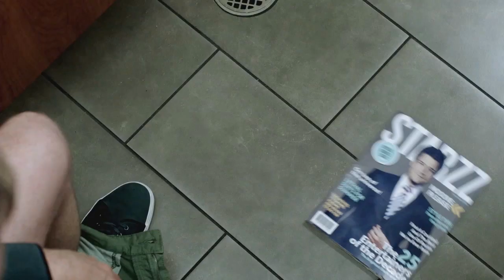Nerd HQ 2015: A Conversation With Con Man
Alan Tudyk, Nathan Fillion, Nolan North, Michael Trucco, Alison Haislip, PJ Haarsma, Tricia Helfer

Moderated by Zachary Levi

NerdHQ | July 9-12, 2015 | San Diego New Children's Museum

Con Man joins fans at Nerd HQ’s ‘Conversations for a Cause’ for an intimate, “no-holds-barred” Q&A panel moderated by everybody’s favourite nerd, Zachary Levi.

Do you like the T-shirts, hats and other nerd-wear worn by Zac and our ‘Conversations for a Cause’ guests?
Good news! You can get your very own Nerd Machine gear and official Nerd HQ merchandise at The Nerd Machine Store, check it out right

About Conversations for a Cause:
Nerd HQ wouldn’t be the same without our ‘Conversations for a Cause’ Panels. Each year, we work hard to bring you the most entertaining personalities in the most intimate settings possible, giving you the opportunity to learn more about your favourite artists of movies, television and gaming. All proceeds from the panel tickets go to charity.

To that end, The Nerd Machine is committed to our partnership with Operation Smile, a charity that believes every child suffering from a cleft lip or cleft palate deserves exceptional surgical care. Every year, our ‘Conversations for a Cause’ panels and the ‘Smiles for Smiles’ photo activations help raise awareness and donations for the charity. Over the last five years, you have helped us raise over seven hundred thousand dollars, and this year we’re continuing that tradition. During Nerd HQ, we stream all of our ‘Conversations for a Cause’ panels, along with a host of interviews and exclusive behind-the-scenes access.

About The Nerd Machine Channel:
The channel hosts all of the "Conversations for a Cause" panels from Nerd HQ 2011 through to Nerd HQ 2015. Previous panels include shows like Psych, DOCTOR WHO, CHUCK, Robot Chicken, and movies like Twilight, The Expendables 2, The Man with the Iron Fists, The Maze Runner and more. Panels with Stan Lee, Joss Whedon, and Nathan Fillion are also featured here. This channel is also the home of Nerd Machine's original three part video, Trailer Park Heroes.

VIVA LA NERDOLUTION!

- The Nerd Machine Team